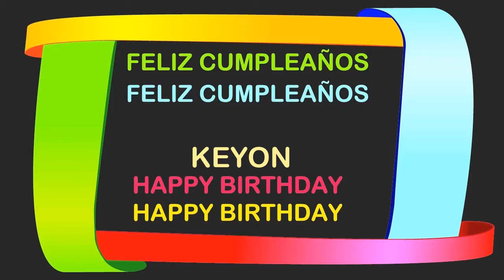Keyon Birthday Postcards & Postales